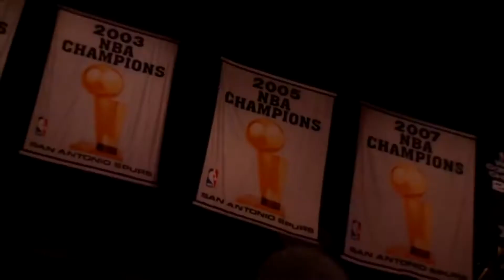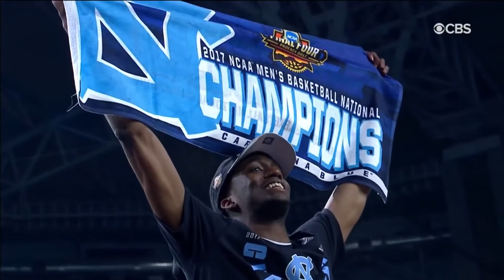EPIC SPORTS HIGHLIGHTS from My Favorite Teams, Athletes & Upsets!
This is a collection of some of my Favorite Sports Moments from the past 25 years; games ranging from the early 90's to as recent as 2017, suitably playing over Bobby Roode's epic theme song "Glorious Domination"...

These are my favorite teams, athletes, and upsets! I couldn't fit them all here, but I packed in as much as I can to make the best video I could create...

My Favorite Teams are: San Antonio Spurs, Dallas Cowboys, Toronto Blue Jays; NCAA Basketball North Carolina; NCAA Football Florida & Florida State.

My Favorite athletes are: Tim Duncan, David Robinson, Tom Brady, Reggie Miller, Manu Ginobili, Kobe Bryant, Tony Parker, Conor McGregor, Holly Holm, Tim Tebow, Dak Prescott, Dez Bryant, Joe Carter, Kawhi Leonard, Jameis Winston, Deshaun Watson, Seth Rollins, AJ Styles, Neville, Finn Balor, Patty Mills, Sean Elliot, Avery Johnson...

Highlights from: Joe Carter game winning homerun to win World Series; Memorial Day Miracle shot from Sean Elliot to beat Portland; Patriots Super Bowl comeback against Atlanta Falcons; Spurs first NBA championship; David Robinson's last game; Spurs beat Heat in 2014 NBA Finals; Reggie Miller vs. Knicks and their heated rivalry; Holly Holm Ronda Rousey fight; Conor McGregor vs. Eddie Alvarez; Conor McGregor vs. Nate Diaz; Patriots Seahawks Super Bowl with Malcolm Butler's interception; Diamondbacks Yankees World Series; Blue Jays Rangers game 5 w/ Jose Bautista's bat flip homerun to put Jays up and advance to the AL Championship Series.